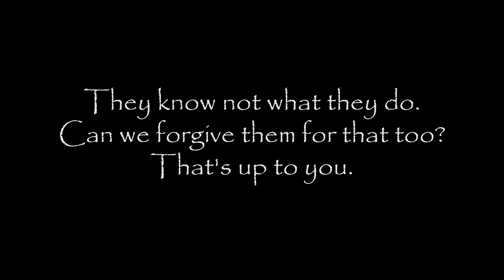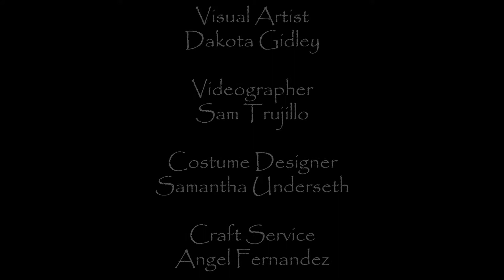Return To Roots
Our entry to the The Just Be Love Project's film festival with Nahko & Medicine for the People's song: Great Spirit 🙌🏽🦋🌟

Featuring Auric Medicine Sisters:
- Ashes
- Faviola Alethia
- Ixchel
- Lynnsey Stardust
- Sam Spinderella
- Serene Isabelo

Visuals by Dak Gid

Videography by Sam Trujillo